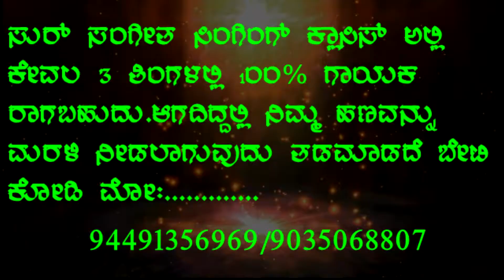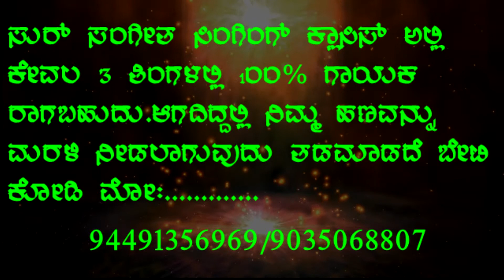Belli Ratadalli Kannada song sung by Samruddhi myageri...learning in 2 month our singing academy